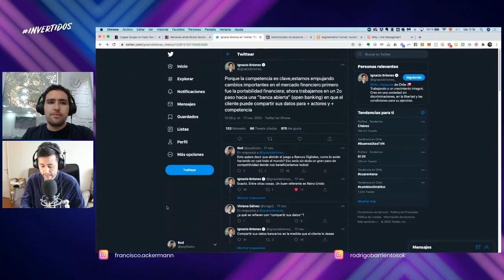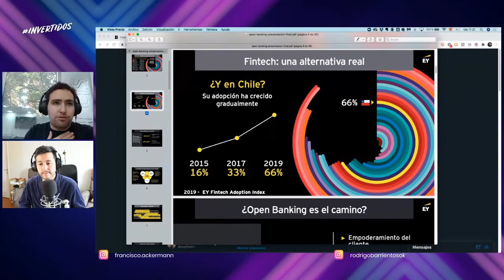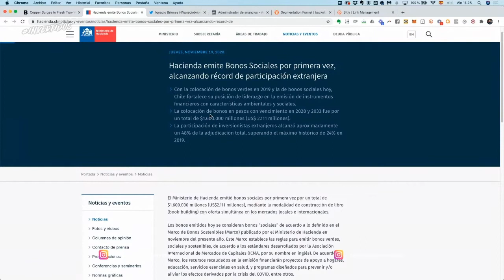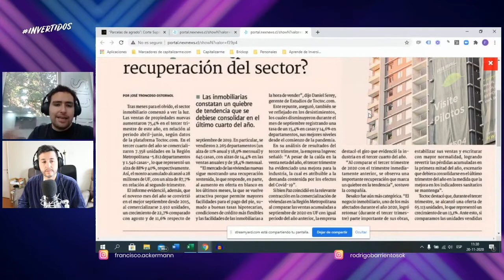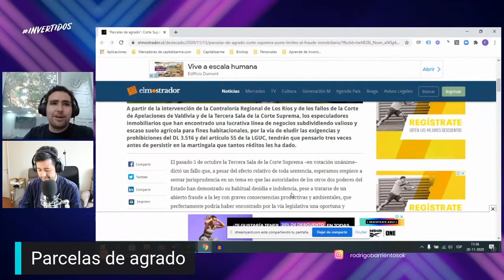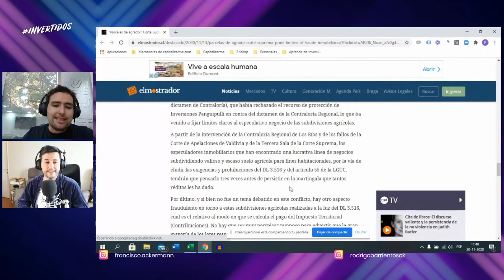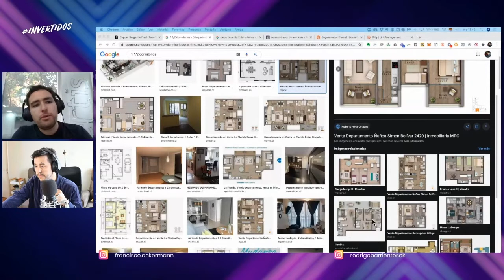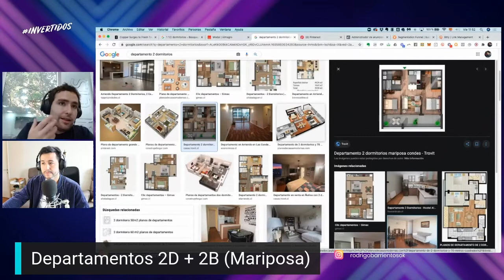Invertidos #7 | Aprende todo sobre Tipologías de Inversión - Parte II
Invertidos. Un espacio compartido entre Francisco Ackermann y Rodrigo Barrientos. Es una mesa semanal de discusión sobre temas actuales de inversión inmobiliaria y finanzas personales.

En el episodio de hoy, continuamos con el tema de tipologías. ¿En qué tipología invierto?  En esta segunda parte vimos las tipologías dos y tres dormitorios.

¿Quieres invertir en propiedades?
Averigua si puedes invertir en solo 4 pasos